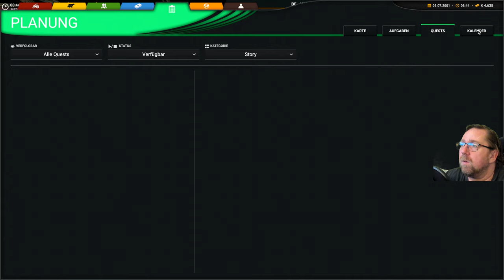Professional Farming Cattle and Crops 76 Der diesel wird knapp.